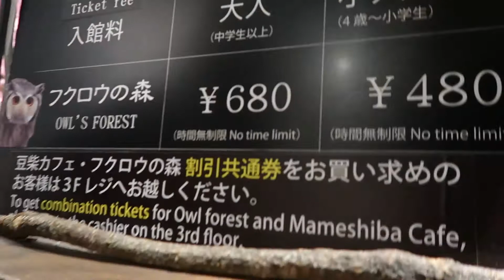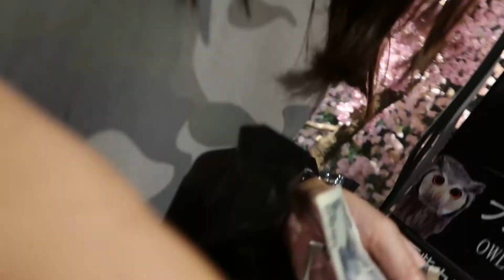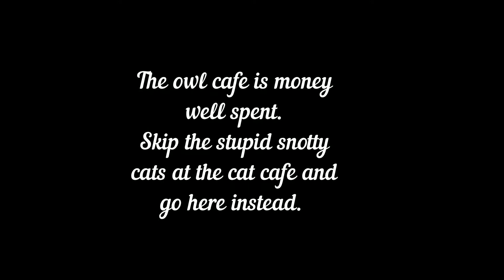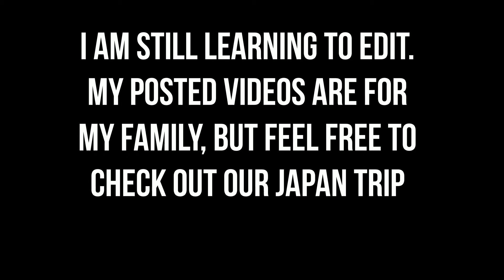Owl Cafe Harajuku JerseymeetsJapan Japan Trip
Almost as good as being bitten by deer at Nara. Where else can you handle predatory birds?